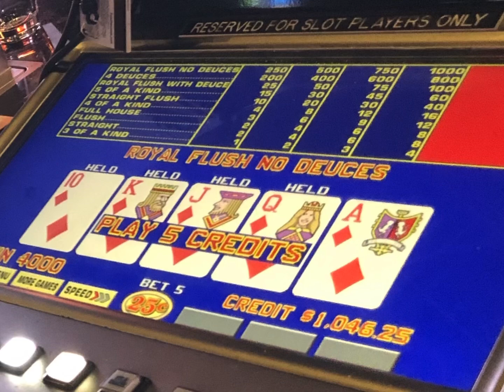Las vegas 4/2019 helicopter ride, jason hits royal flush